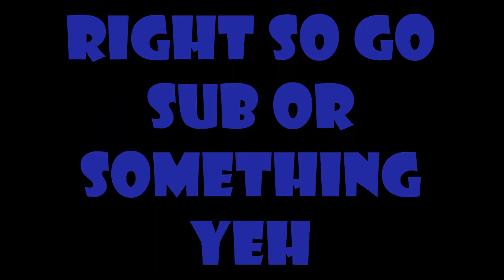Episode 1 : Welcome to the Basement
Episode 1